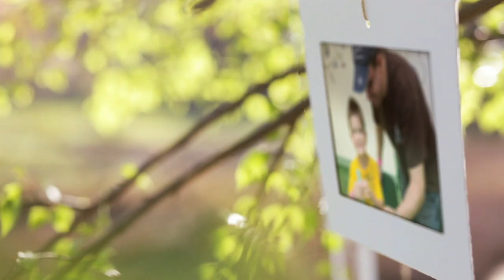2013 Annual Appeal | Grounds For Sculpture